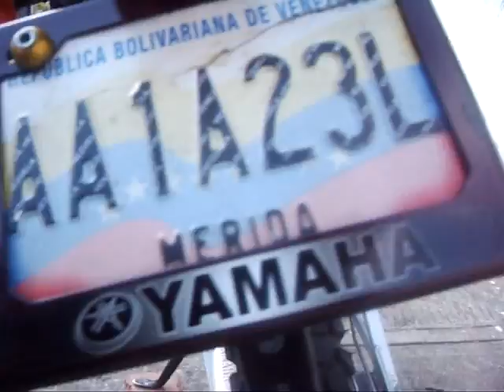ML 22249364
Video Migrado